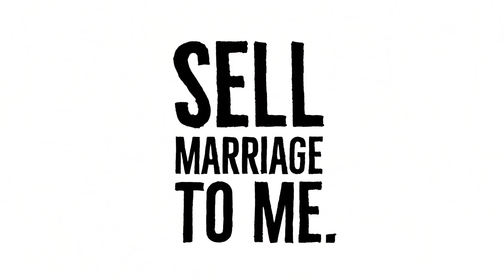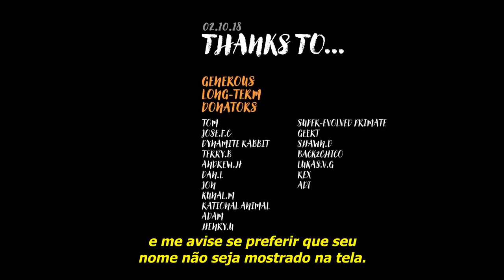Me Venda A Ideia Do Casamento - huMAN